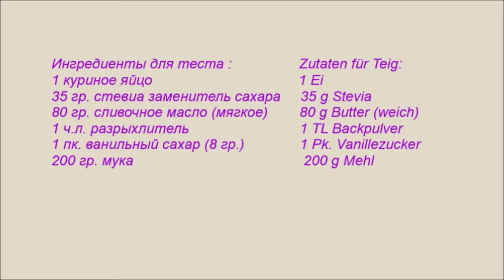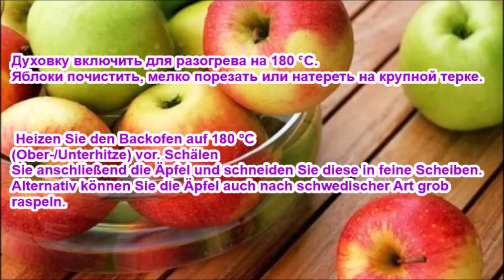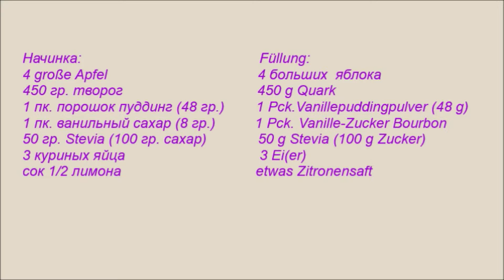APFELKUCHEN MIT STEVIA💖&💖ЯБЛОЧНЫЙ ТОРТ БЕЗ САХАРА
Ингредиенты для теста :                       Zutaten für Teig:
1 куриное яйцо                                         1 Ei
35 гр. стевиа заменитель сахара         35 g Stevia
80 гр. сливочное масло (мягкое)         80 g Butter (weich)
1 ч.л. разрыхлитель                                 1 TL Backpulver
1 пк. ванильный сахар (8 гр.)                1 Pk. Vanillezucker
200 гр. мука                                                200 g Mehl                                                               Начинка:                                                      Füllung:
4 больших  яблока                                   4 große Apfel
450 гр. творог                                           450 g Quark
1 пк. порошок пуддинг (48 гр.)            1 Pck.Vanillepuddingpulver (48 g)
1 пк. ванильный сахар (8 гр.)               1 Pck. Vanille-Zucker Bourbon
50 гр. Stevia (100 гр. сахар)                   50 g Stevia (100 g Zucker)
3 куриных яйца                                        3 Ei(er)
сок 1/2 лимона etwas Zitronensaft 💕Einen klassischen Apfelkuchen, so frisch und saftig können Sie jetzt ganz ohne Zucker backen. Dieses Rezept geht garantiert nicht so auf die Hüften. Stevia hilft Ihnen nicht bei der Zubereitung Kalorien zu sparen, sondern ersetzt auch den herkömmlichen Zucker. Dabei ist die alternative Süße zahnfreundlich, Insulin-neutral und wirkt sich positiv auf den Blutdruck aus. Ein weiterer Vorteil des zuckerfreien Rezepts: Der Kuchen ist blitzschnell zubereitet und die meisten Zutaten hat man oftmals zur Hand.💖Если вам хочется побаловать себя выпечкой, не обязательно для ее приготовления использовать сахар. Предлагаем вам рецепт, как приготовить шарлотку со стевией - очень вкусный яблочный пирог, который оценят все члены семьи. Ich würde mich wahnsinnig freuen 😍 Vielen Dank für's Einschalten! 🔔СПАСИБО!!!💖Внизу вы найдете ПЛЕЙЛИСТЫ моих ВИДЕО...PLAETZCHEN-KEKSE FLEISCHGERICHTE&МЯСНЫЕ БЛЮДА ХОЛОДНЫЕ БЛЮДА, ЗАГОТОВКИ Быстрые Торты РУССКИЙ ТОЙ ТЕРЬЕР ДРОЖЖЕВОЕ ТЕСТО Выпечка БИСКВИТНОЕ ТЕСТО Торты ПЕСОЧНОЕ ТЕСТО Торты ДЕСЕРТЫ без выпечки ПРОВЕСТИ ОТПУСК